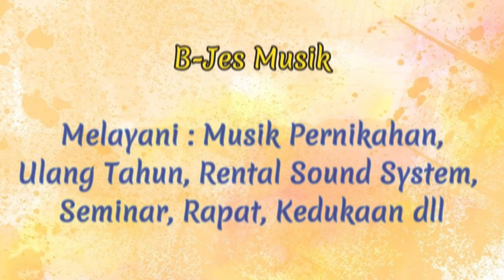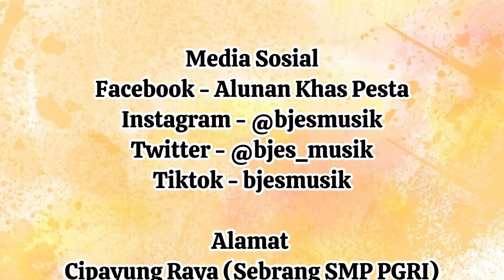Cenderamata dari Tulang ke Pengantin - Pernikahan Adat Batak Toba dan Pakpak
Happy Wedding
Pernikahan 24 Februari 2024
Tempat Gd. Gorga 4 Cililitan